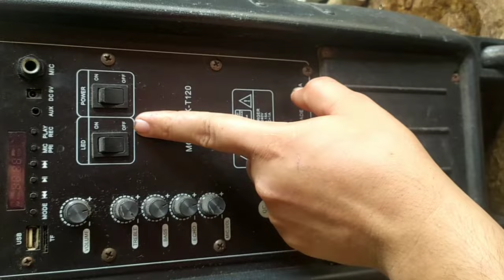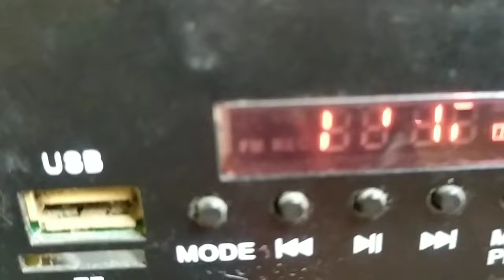cambió del pin de carga parlante o bafle poner "directo ”cargador guardado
repacion de parlante eliminar el pin de cagar y soldar directamente positivo y negativo a nuestra entrada de energía guardando el cargador en el cajón y simplemente un cable para conectar a nuestro toma corriente